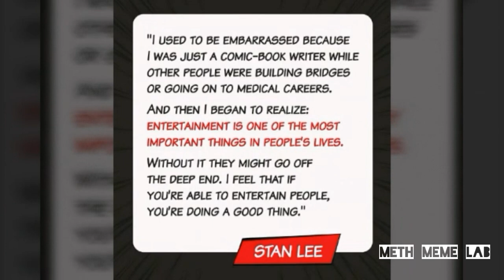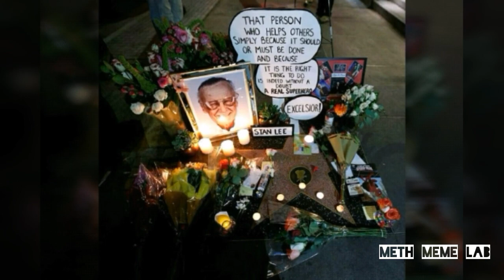Tribute to Stan Lee (1922 - 2018)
we have lost a great part of our childhood as well as our adulthood. He made us fall in love with comics. And his cameos were the best. Since childhood, I have always been excited about his cameos, but now we won't be able to see that. Not all superheroes wear capes and he was and will always be our real superhero.

RIP Stan Lee, you may have gone but you'll never be forgotten.